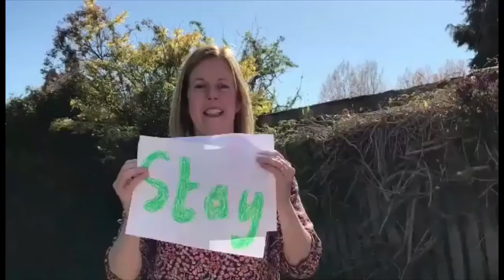A message from our Teachers